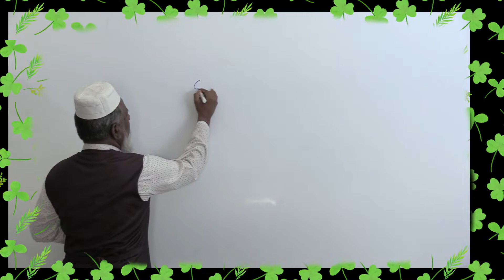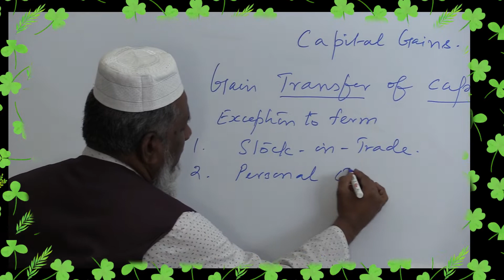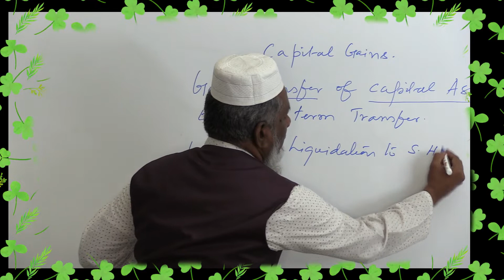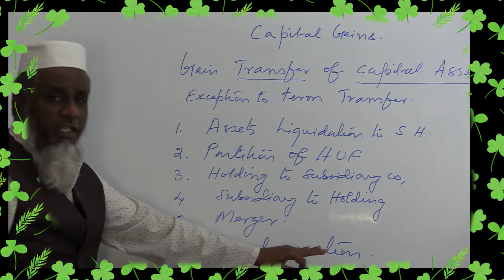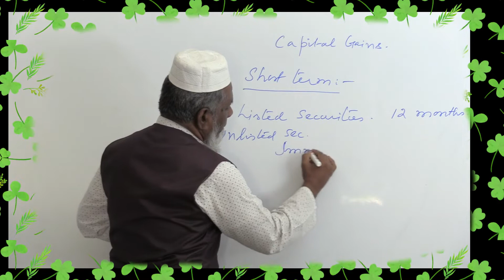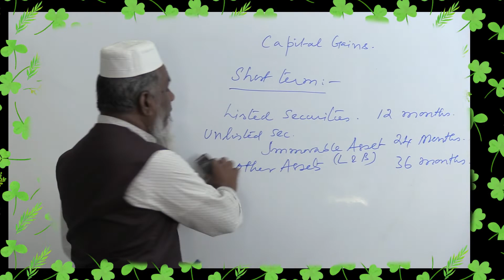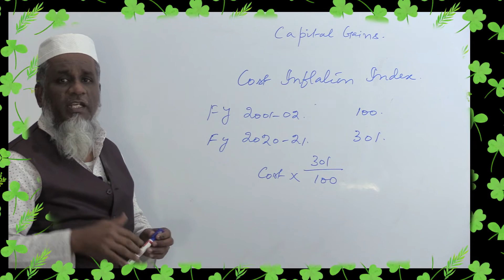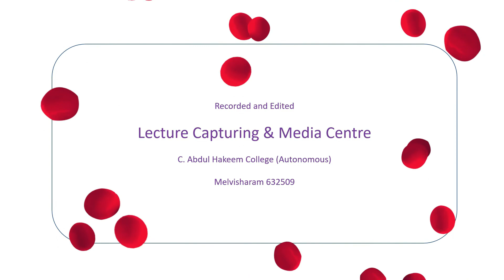Income Tax - 1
Topic : Income Tax - 1
Class : III B.Com.
Paper : Income Tax

Dr. S. A. Sajid
Principal
PG and Research Department of Commerce